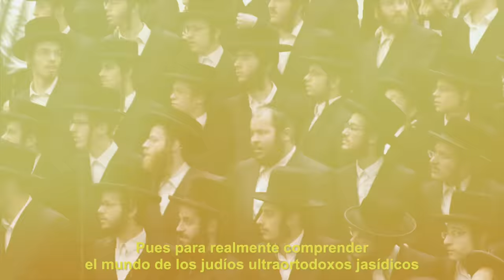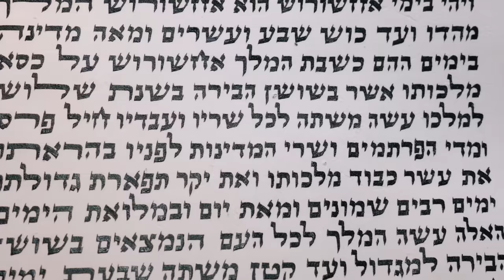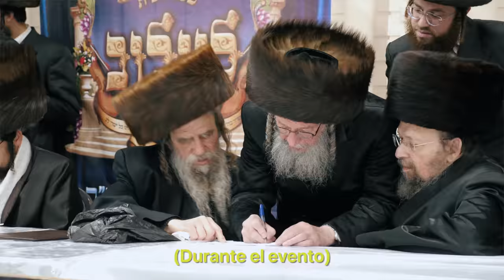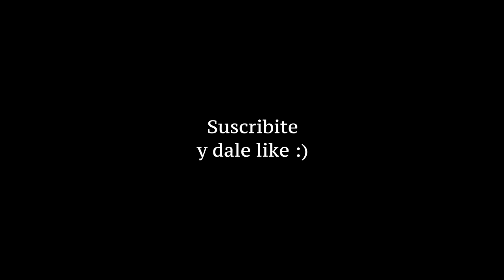La BODA JUDÍA ULTRAORTODOXA: Impactante viaje a un Mundo Oculto (Cap 1/3)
¿Quieres aprender hebreo? Estudia en el Instituto de Estudios Bíblicos de Israel.

Nos embarcamos en un viaje a un MUNDO OCULTO: las BODAS JUDÍAS ULTRAORTODOXAS!

En este primer capítulo de nuestro documental, te sumergirás en un viaje IMPACTANTE a través de las profundidades de las tradiciones y costumbres de las bodas ultraortodoxas en Israel.

Descubre los SECRETOS revelados de estas ceremonias matrimoniales únicas y sorprendentes. Desde la planificación meticulosa hasta la ceremonia en sí, te llevaremos en un viaje PROFUNDO para descubrir lo que ocurre detrás de las escenas de estas increíbles celebraciones.

Prepárate para ver imágenes IMPACTANTES y descubrir detalles nunca antes vistos de las bodas judías ultraortodoxas en Israel.

** ÚNETE A NUESTRO GRUPO DE WHATSAPP PARA NO PERDERTE DE NINGUNA NOVEDAD! **